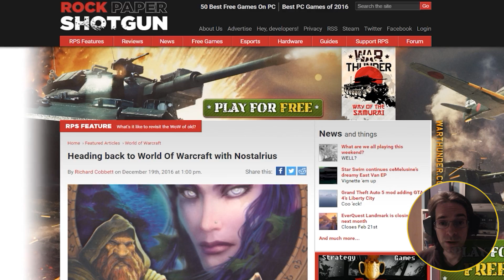WORLD of WARCRAFT, Población: 1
Después del revuelo montado por Nostalrius, un servidor privado de World of Warcraft, me he decidido a cacharrear con CMangos, que permite instalarte tu propio servidor en casa.

Si te gusta o te es de utilidad el vídeo, un LIKE siempre es de agradecer. ;)